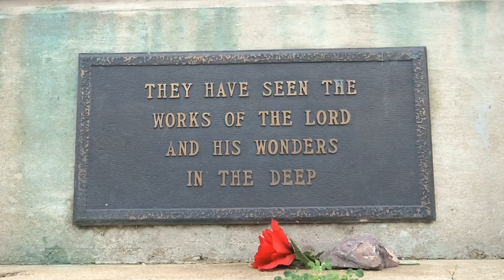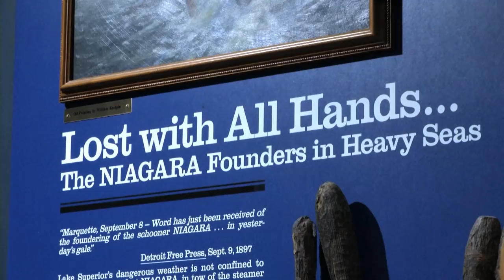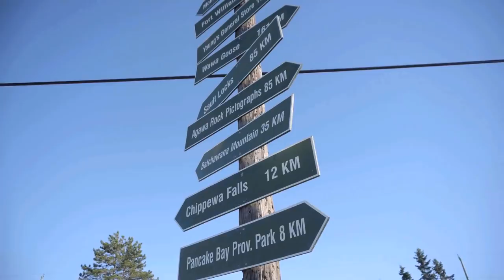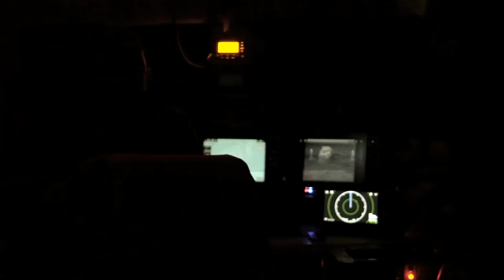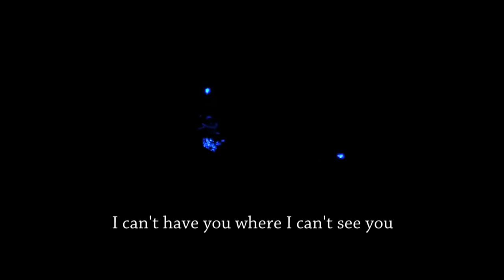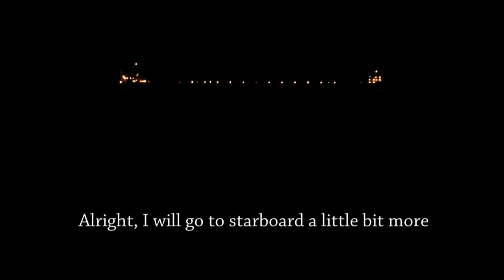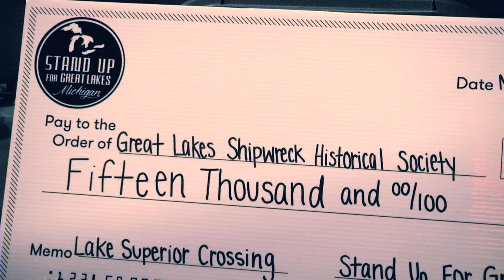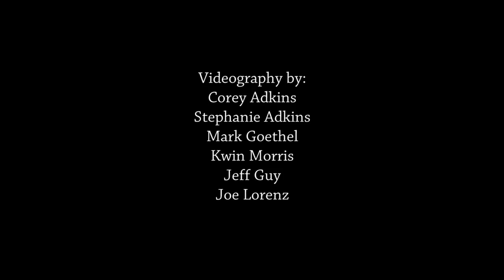Crossing Lake Superior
Lake Superior is often a force to be reckoned with.

This year the guys from Stand Up for Great Lakes paddled nearly 60 miles from Sinclair Cove, Ontario, to Whitefish Point to benefit the Great Lakes Shipwreck Museum.